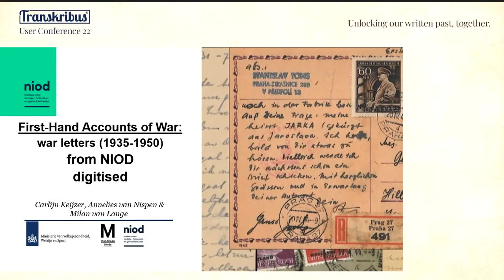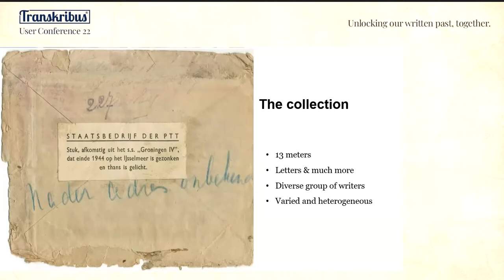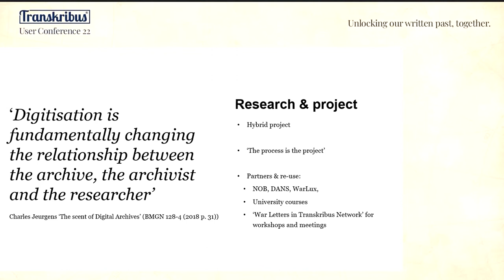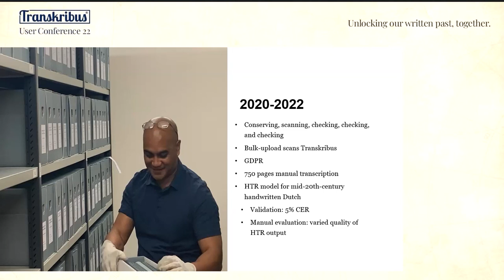Digitising NIOD's War Letters (1935-1950) using HTR | Milan van Lange and Carlijn Keijzer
Milan van Lange (NIOD Institute for War, Holocaust, and Genocide Studies) and Carlijn Keijzer (NIOD Institute for War, Holocaust, and Genocide Studies)
From Variation to Validation: Digitising NIOD's War Letters (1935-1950) using HTR
This presentation deals with the topic of HTR model training and application in the context of a project that is concerned with the digitization of more than 150.000 pages of historical – mostly – handwritten personal letters. The collection of correspondence is held by an archive and research institute and contains letters, postcards, and scribbles from the period before, during, and after World War II. The letters are an important source for academic historical research, as they give a first-hand account of experiences from people from all layers of society. There are letters from Jewish people in hiding and camps, letters from collaborators, letters from people in forced labor camps – to name but a few.
The collection is very diverse, for example in types of materials: due to paper scarcity in wartime, some letters are written on scrap paper or pieces of cloth. In addition, the letters are written by many different (kinds of) writers, ranging from Nazi officials to children in hiding, resulting in a wide range of variation in handwritings throughout the collection. During this presentation, the project members will reflect on the process of HTR model training and application using Transkribus in practice. From the viewpoint of the archivist and the historian, they will reflect on the particular challenges very varied and heterogeneous materials from the first half of the twentieth century bring to the table in training and applying HTR models for automated transcription. Furthermore, they will address difficulties and issues encountered, reflect on the workflow applied, and anticipate possible practical solutions for future projects facing similar issues.